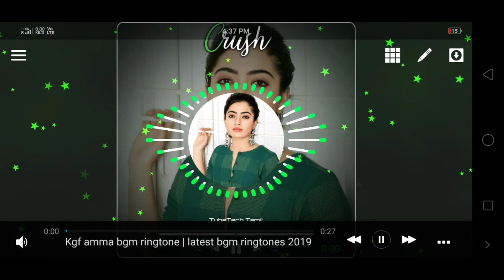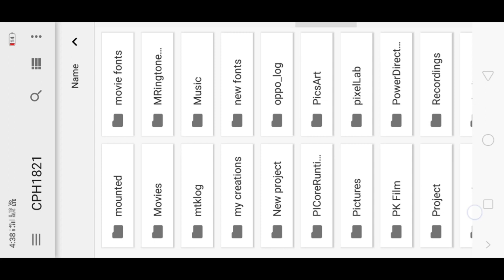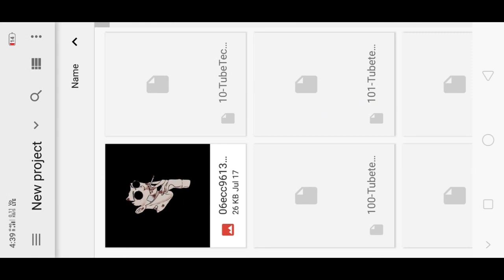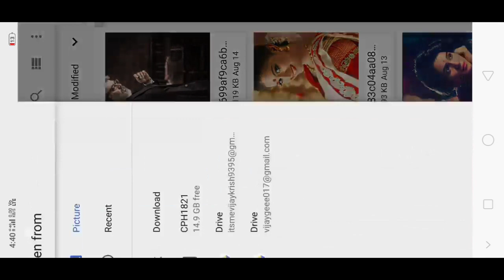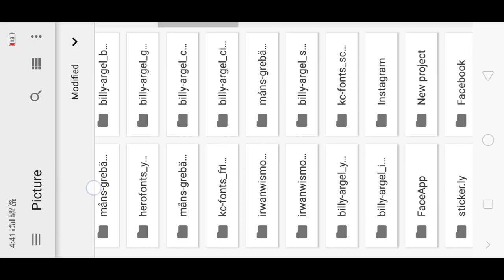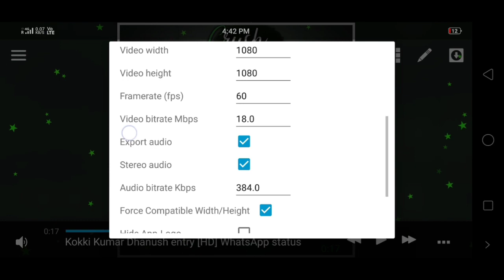New Trending Aveeplayer Template Download Link|Viral Template|TubeTech Tamil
Pixelab

Picsart

Lyrics video

Part-1

Download Link

Png text

Start particles